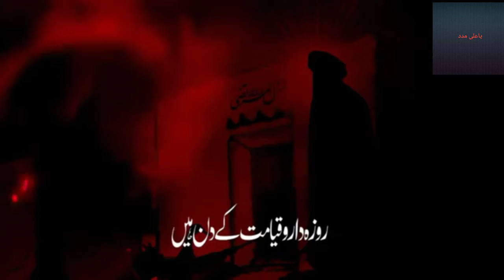21 Ramzan Noha 2020 | Shahadat Mola Ali | Ali & Zainab Fatima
21 Ramzan Noha 2020 | Shahadat Mola Ali | Ali & Zainab Fatima